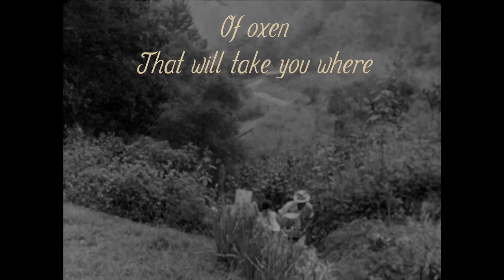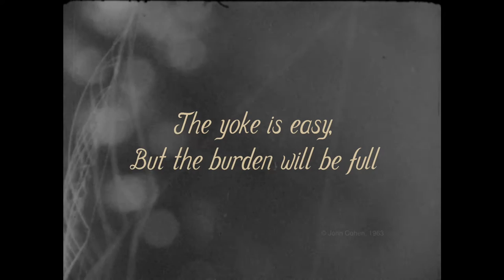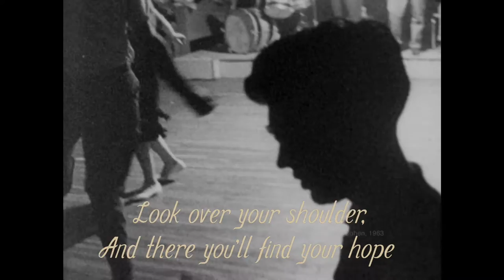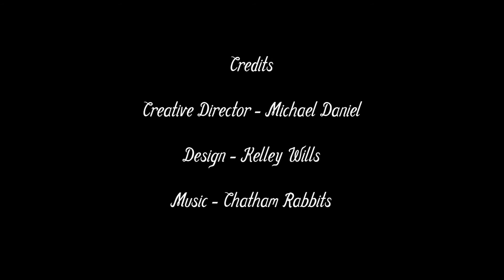"Oxen" Lyric Video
The footage in this video is from the film The High Lonesome Sound (1963) by John Cohen, and is being used with permission by Folkstreams. We chose these specific scenes because they inspire us deeply. Community and music are depicted as essential to life.

The text is an animation made from Kelley Will's hand-lettered font based on an old wood-type specimen from the turn of the 20th century.

We hope this song, both its triumphant melody and hopeful lyrics bring you hope as we continue to lean on each other in the midst of Covid-19.